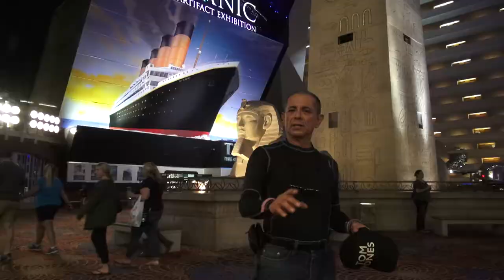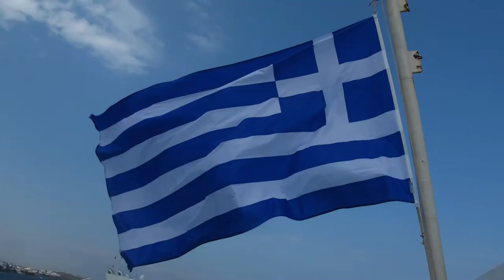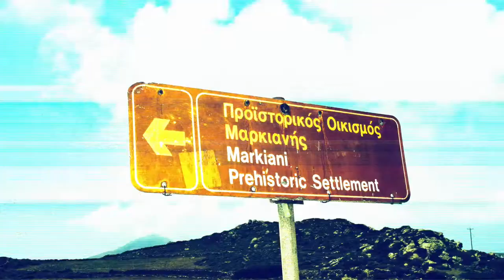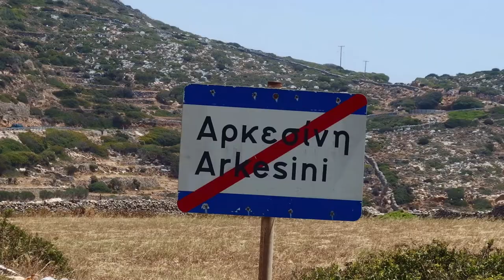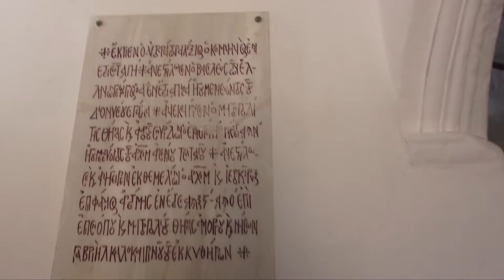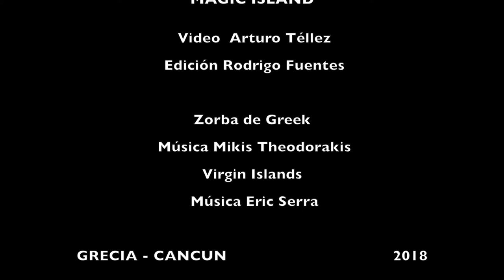MAGIC AMORGOS ISLAND 2018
IS MAGIC..MAGIC PLACES, THE DREAMS BECOME TRUE.
PACIENT. FLOW AND FLOAT.
                                                                                ARTURO TELLEZ